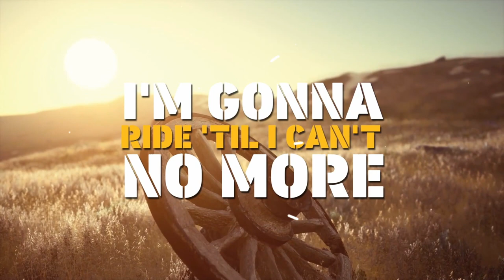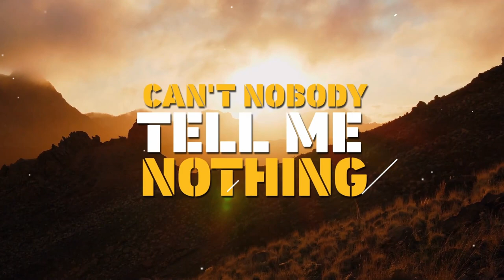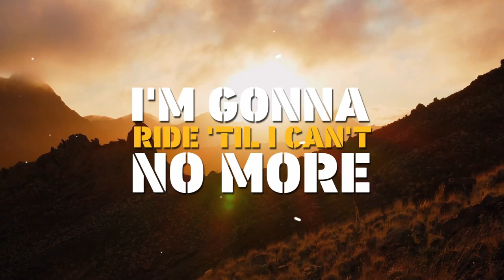Old Town Road - RedWall Studio (Cover)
Here is our Rock Cover of Old Town Road,

Liam Cushen: Guitar, Vocals, Mixing.
Paul Berry: Guitar, Vocals.
Lorcan Wood: Bass.

Guitar Cabinets: Castaway 2x12